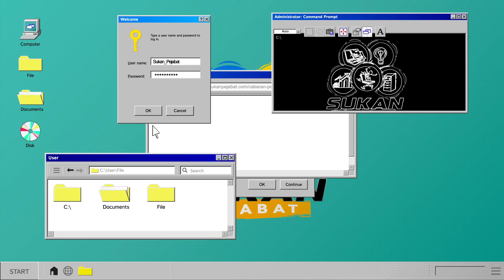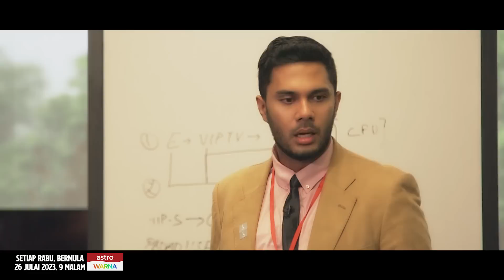SUKAN PEJABAT - ORIENTASI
Kenali pekerja-pekerja Sukan Pejabat anda. Menampilkan;

@fikryibrahim sebagai Penyelia
@epulism sebagai Pembantu Penyelia
@maliababy_ sebagai Pembantu Pemasaran
@afea_de_anna sebagai Pembantu Tadbir
@faridmrosli sebagai Pereka Grafik

"Office politics but make it a sport" - Thinker Studios, 2023.

SINOPSIS
Sebuah sitkom game show yang PALING TIDAK ADIL DI DUNIA DAN MEMANG TIDAK AKAN PERNAH ADIL seperti realiti kehidupan di pejabat anda. MUNGKIN?!

Saksikan "SUKAN PEJABAT". Setiap Rabu, bermula 26 Julai 2023, 9 malam, di saluran CH107 ASTRO WARNA & ON DEMAND

Astro Baharu. Strim tanpa gangguan hujan dengan Astro Ultra Box. PEK PREMIUM 1 WhatsApp “NAK ASTRO” ke 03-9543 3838